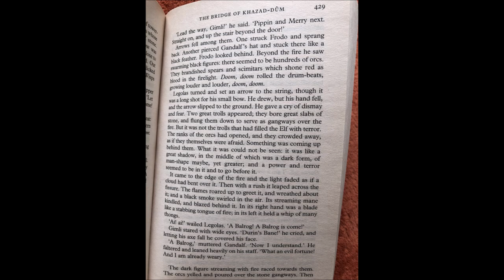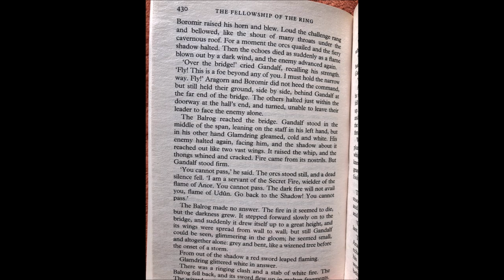The Lord of the Rings - Do Balrogs Have Wings?